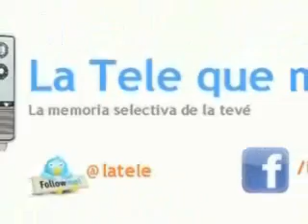Majul-Chiche mano a mano (6)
Jugoso encuentro entre los periodistas que hablaron de todo y todos.